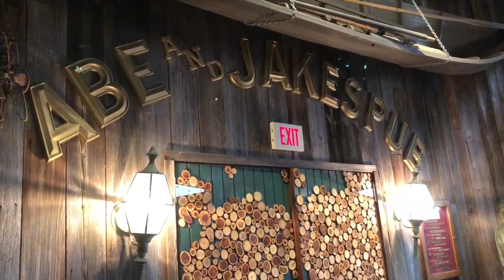KUsports.com Selection Show watch party highlights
More than 250 KU basketball fans gathered at Abe and Jake's Landing on Sunday as part of the KUsports.com Selection Show watch party.

Here are some of the highlights from the event — including the crowd reactions to KU and Missouri and some of the thoughts from the fans after the bracket was announced.